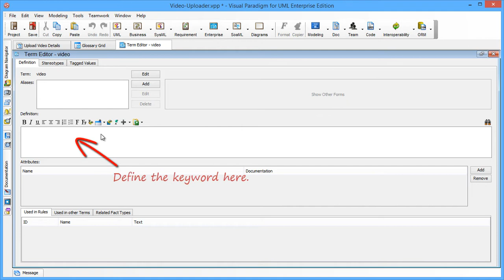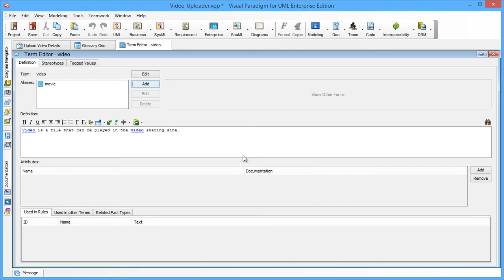How to Extract Keywords from Use Case Scenario?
Describe the steps of a use case with use case scenario. Find and extract keywords from use case scenario, and manage the keywords with glossary grid.

Visual Paradigm, a UML tool with requirements gathering supports, is used in this video: